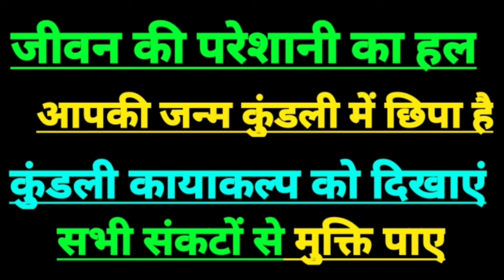2 दिसंबर 2024 मकर राशिफल | Capricorn sign today, Capricorn horoscope today,